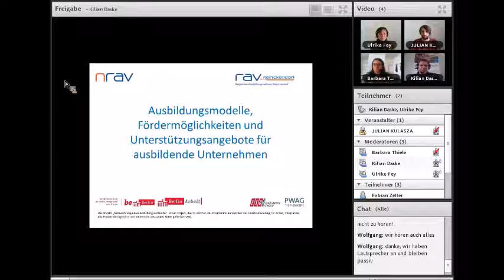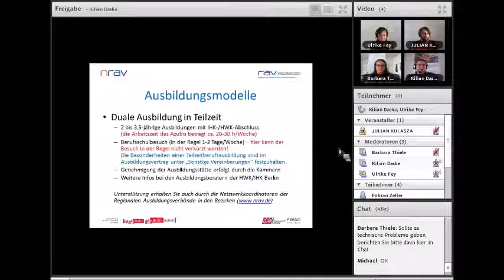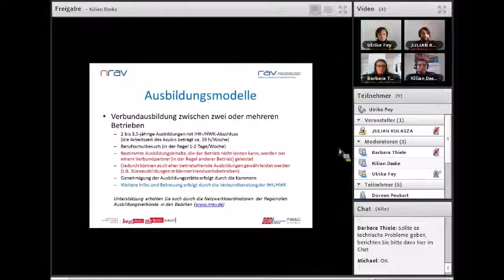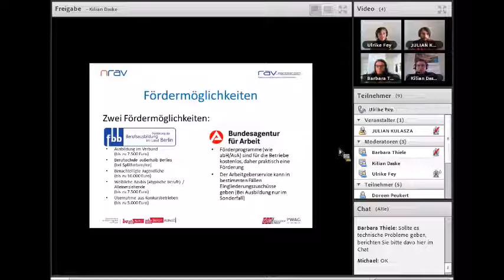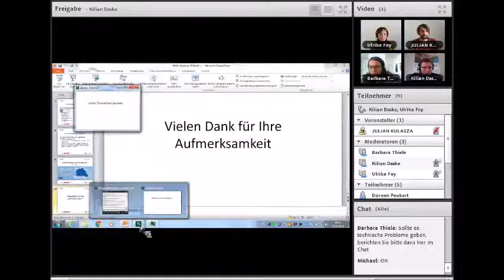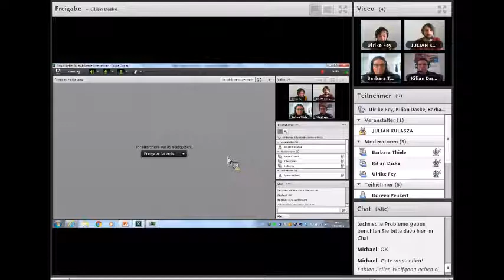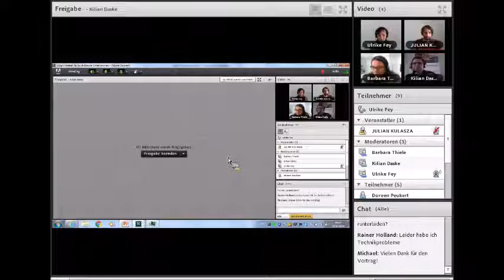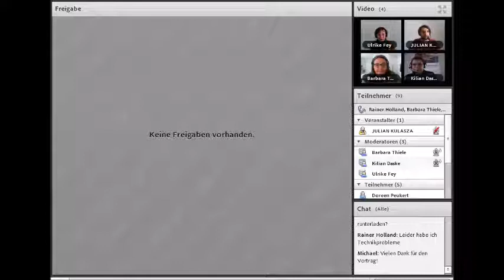Möglichkeiten für ausbildende Unternehmen